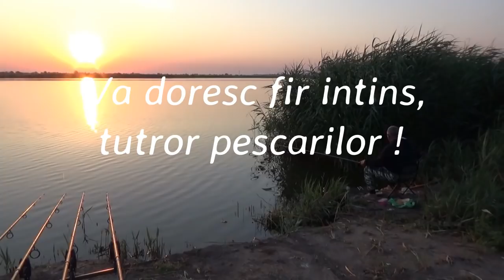RASARIT PE BALTA PRUNI DIN FULGA - 16. 06. 2019